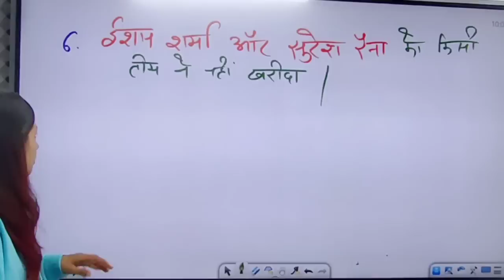IPL Auction 2022 highlights | BY SONAM MAM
➡️UPSSSC PET 2023 NOTIFICATION 🔥UP POLICE NEW VACANCY 2023 IPL Auction 2022 highlights | BY SONAM MAM

ipl 2022
mega auction
what is ipl mega auction
ipl mega auction 2022
ipl auction 2022 csk team
ipl teams 2022 list
ipl nilami 2022 live
ipl nilami 2022
ipl nilami
ipl nilami 2022 kkr team
ipl player auction 2022
ipl player list 2022
ipl players retained 2022
ipl player nilami 2022
ipl player boli 2022
ipl player list 2022 all team
ipl boli